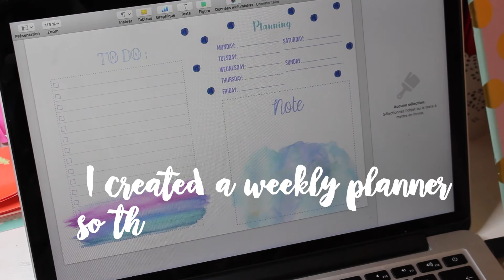BACK TO SCHOOL DIY !!! 📓🖍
◊ Look down, you'll find more information ! ◊

Today, I'll show you how to customize some school supplies ! 📓🖍

If you make one of my DIY, take a picture and post it on Instagram with the Hashtag InspiredByKimia !

• Do not hesitate to ask me a tutorial of one of my creations or an idea of video !

◊ Video details :
• I use a Canon EOS 700D to film my videos
• I make my thumbnail with PicMonkey.

• Music (from Youtube) :
- Møme - Aloha
- Vance Joy - Riptide (FlicFlac Edit)

Kimia ♥